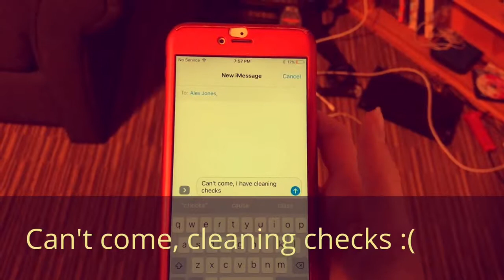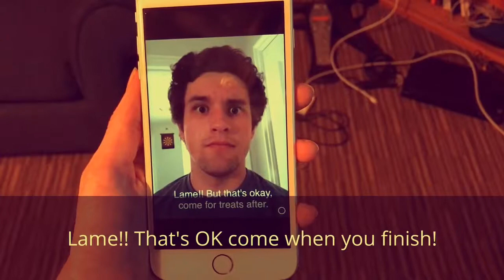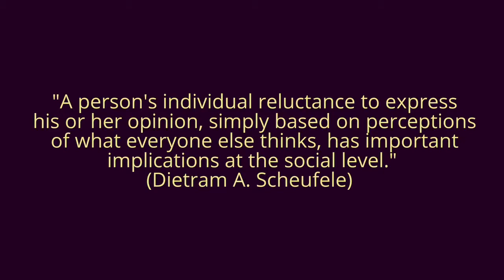Spiral of Silence w/ quote